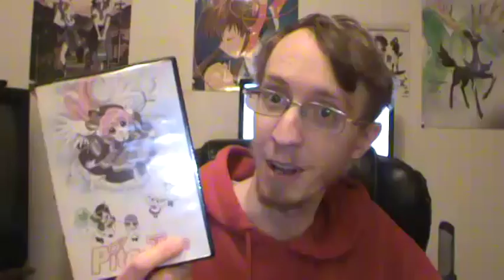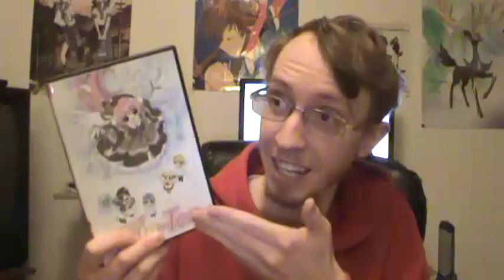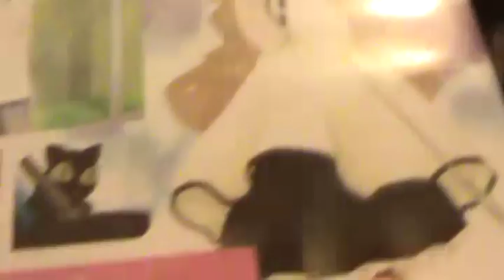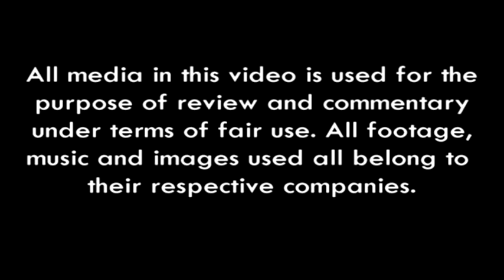REVIEW: Pita-Ten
This silly anime based from 2002 by Madhouse based on Koge-Donbo*'s manga.  Get ready to get lovey dovey with Misha-san an angel from Heaven who just wants to make her neighbor, Kotarou, happy-wappy-su!